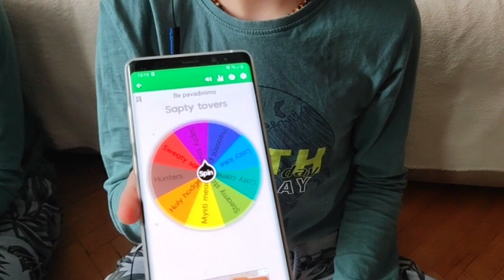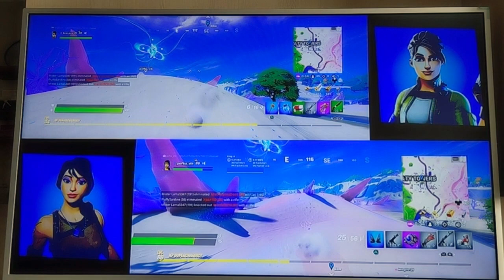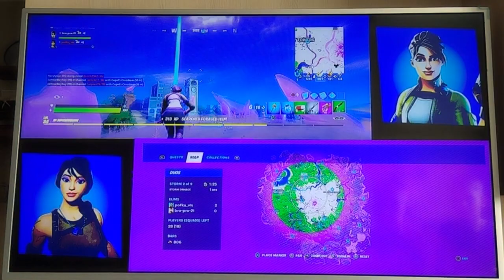Fortnite kova #2 || Faustas ir Herkus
Vakar buvusi kova nelabai pavyko (60-a vieta), tai šiandien jungiamės su broliu Herkum.
Pavarėm geriau. Kaip sekėsi - šiame video.